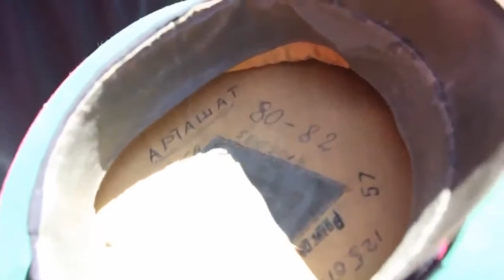28 мая 2018 г